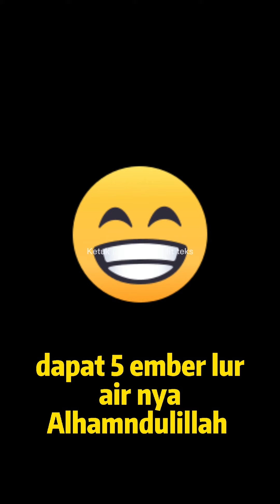Lantai 3 ku banjir akibat ngrembes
Assalamu alaikum temen2 semoga selalu sehat dan sukses selalu ya, semangat lurr sambil ngopi2,hehe cuaca lgi hujan lantai 3 bosku ngrembes dah di pel berkali2 airnya masih kluar trus, Semangat sambil ngopi ciayo, ciayo, ciayo.

karena hujan lantai 3 ku ngrembes
gawa ngopi sambil ngepel
ngopi lur
Channel Ratih prayitno
fb Rati prayit